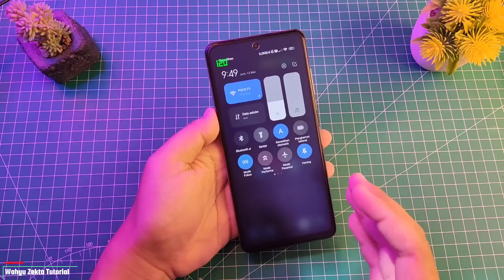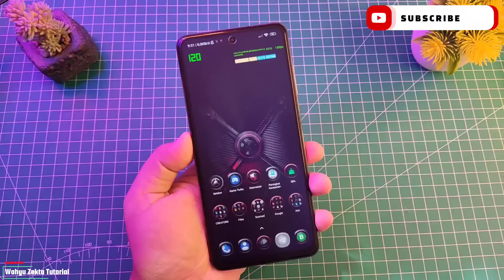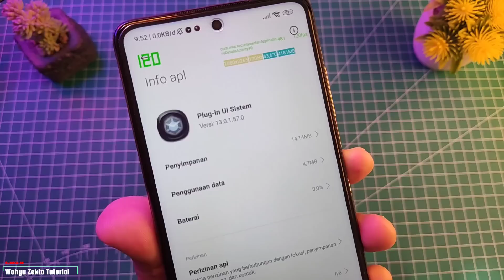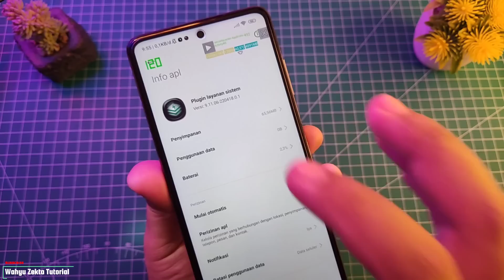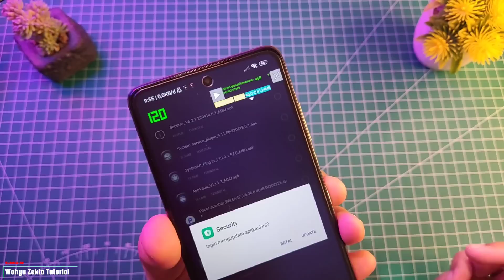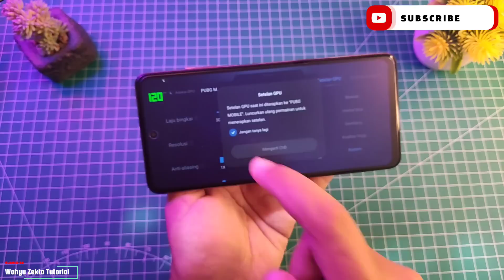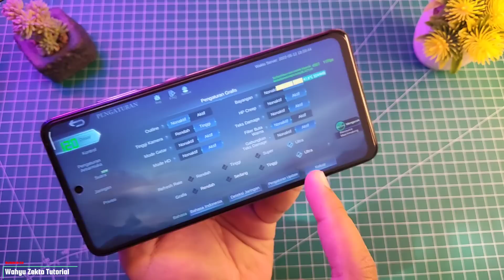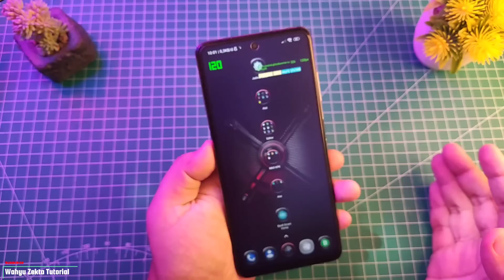CARA UPDATE UI GAME TURBO 4.5 TERBARU!! DAN CARA MAKSIMALKAN PERFORMA GAMINGNYA.. | FULL TUTORIAL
Video kali ini TUTORIAL CARA UPDATE UI GAME TURBO KE VERSI 4.5 New UI Bilah sisi dengan fitur filter warna 3 level proyeksi serta pengaturan brightness, Selengkapnya Yuk Langsung Ke videonya..

REVIEW UI GAME TURBO TERBARU Test Poco X3 NFC MIUI 12.5.6, Test  Poco X3 Pro MIUI 13 dan Poco F3 MIUI 13

Produk yang pernah saya pake :
Gabung Grup Telegram Wahyu Zekta Tutorial
Gabung Grup Telegram ( Redmi Note Series )